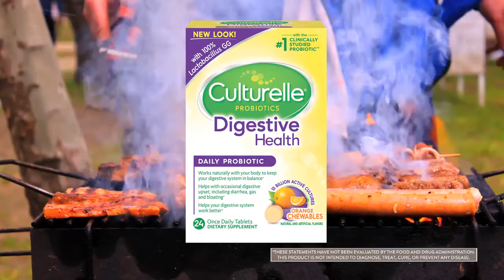Culturelle® on TALK BUSINESS 360 TV